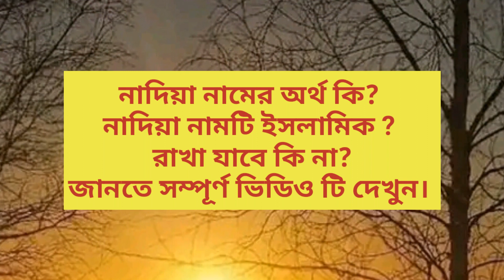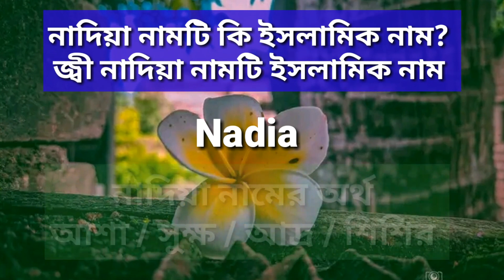নাদিয়া নামের অর্থ | নাদিয়া নামের বাংলা আরবি ইসলামিক অর্থ Nadia name meaning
নাদিয়া নামের অর্থ কি নাদিয়া অর্থ কি তামান্না ইসলাম অর্থ কি নাদিয়া চৌধুরী অর্থ কি  | Nadia namer ortho ki Nadia Akhter name meaning

নাদিয়া নামের অর্থ কি নাদিয়া নামটি ইসলামিক কিনা বা নাদিয়া খাতুন নামটি কোন ভাষা থেকে এসেছে আপনার নামটি রাখার ক্ষেত্রে কোন বিধি-নিষেধ আছে কিনা এসব সম্পর্কে জানতে ভিডিওটি শেষ পর্যন্ত দেখুন এবং প্রয়োজনে আমাদের নিচের ভিডিওগুলো দেখতে পারেন।

ধন্যবাদ সবাইকে